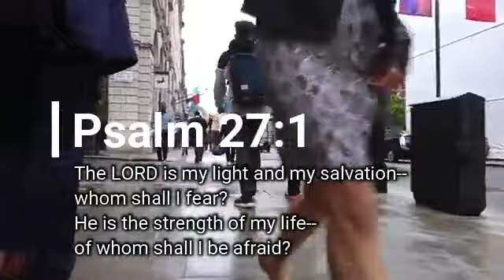I Tell Myself | INSPIRED LIFE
How to Tell Myself  | INSPIRED LIFE.

In life you need to tell yourself stuff that will life your spirit up even when you are down trodden. And the Word of God is ultimate for us an INSPIRED LIFE.